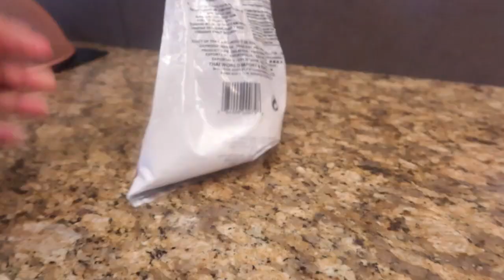Cara Bikin Kripik Daun Bawang Enak Renyah | Resep Camilan Kue Bawang Enak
Resep cara bikin kripik daun bawang, Indonesian Crispy Snacks yang enak gurih dan renyah. suka banget untuk cemilan di rumah sekali makan gak bisa henti lo

crispy indonesian snacks recipe from my kitchen easy to make and delicious